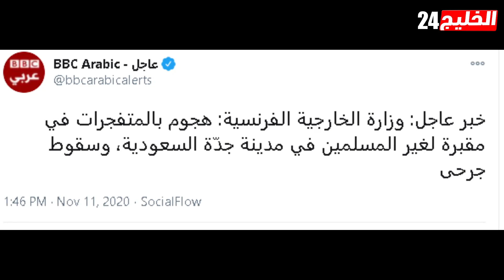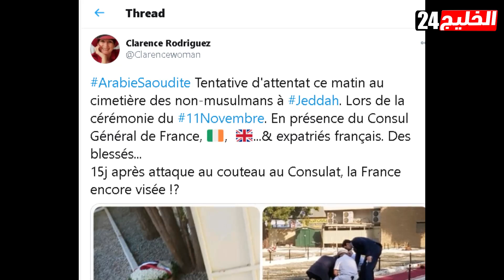جرحى ودمار | تفاصيل هجوم بالمتفجرات على مقبرة لغير المسلمين في السعودية. وهذا أول تحرك من الأمن!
هجوم عنيف تعرضت له المملكة العربية السعودية، جراء استهداف مجهولين مقبرة لغير المسلمين في جدة ثاني كبرى المدن السعودية أدى إلى إصابة عدد من الأشخاص، وذلك خلال مراسم إحياء ذكرى انتهاء الحرب العالمية الأولى المصادفة لـ11 نوفمبر 1918.